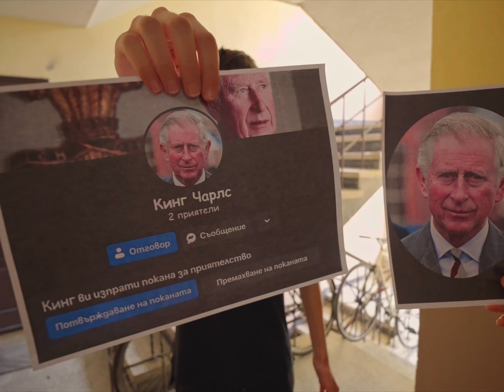"Медийната грамотност е..." - видео на Весел Стоянов, победител във видеоконкурса на КМГ - 2024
В края на април 2024 г. Коалиция за медийна грамотност (КМГ) организира второто издание на конкурс за кратко видео на тема "Медийната грамотност е. ", с който покани младежи - ученици и студенти, да споделят своите вдъхновяващи идеи, свързани с популяризирането на темата в обществото. На финала на конкурса, в началото на август, Коалицията избира сред близо 40 кандидатури трима победители - Йоанна Зъбчева, Владимир Атанасов и Весел Стоянов.
Весел Стоянов е на 17 г., ученик в профил "Предприемачество" в частна гимназия "Райко Цончев" в гр. Добрич. Всички форми на изкуството са негова страст, но поставя киното на първо място. Включва се в конкурса, защото вижда в него прекрасна възможност да комбинира творческите си идеи със значимостта на темата "медийна грамотност".

Видеоконкурсът се провежда в рамките на кампанията „Дни на медийна грамотност 2024“ с подкрепата на посолството на САЩ в България по програмата „Малки грантове“.